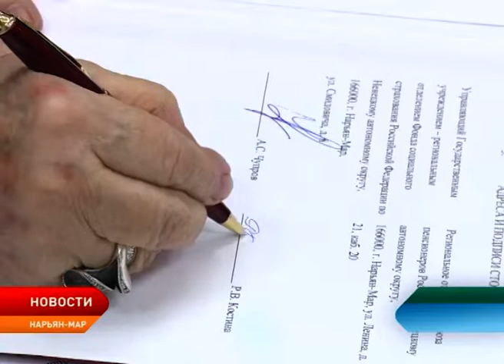ФСС и Союз пенсионеров заключили соглашение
В Ненецком округе между Фондом социального страхования и Союзом пенсионеров России заключено соглашение, в рамках которого организации теперь будут строить свою работу. Союз пенсионеров стал третьей стороной в документе, ранее подобные соглашения были заключены с региональными отделениями Всероссийского общества инвалидов и общества слепых.